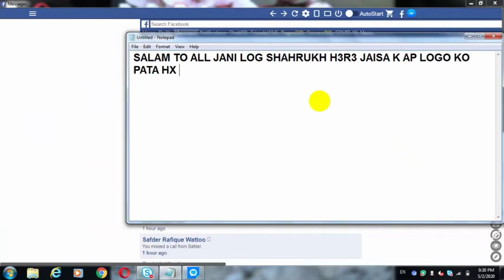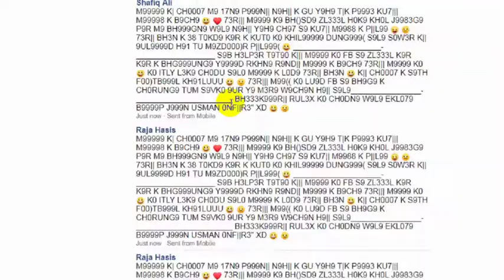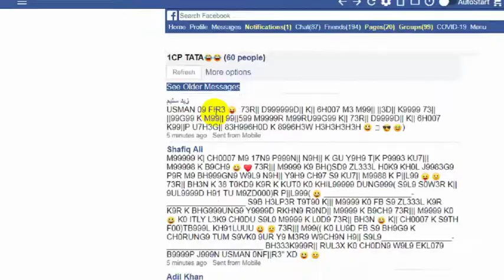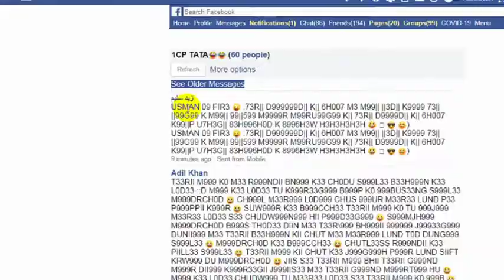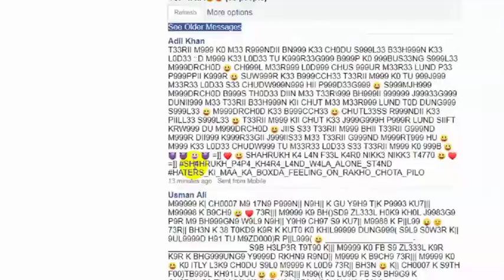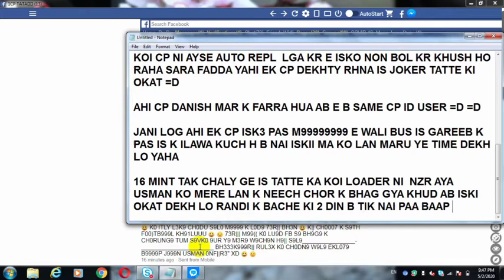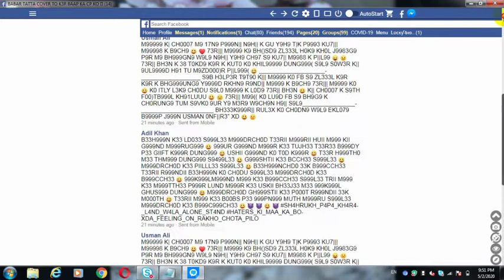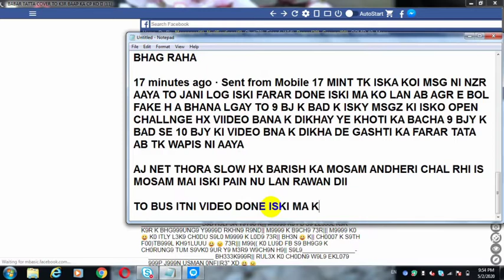RAWAN URF KASHISH DAFAN IN 2 DAYS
USMAN URF BEEKHARI KII F4R4R